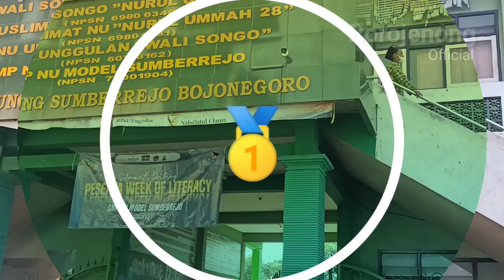Lomba menggambar & literasi | Mim Walisongo | sumuragung